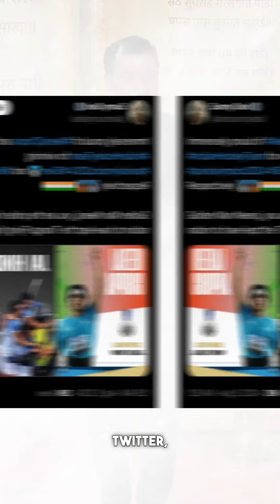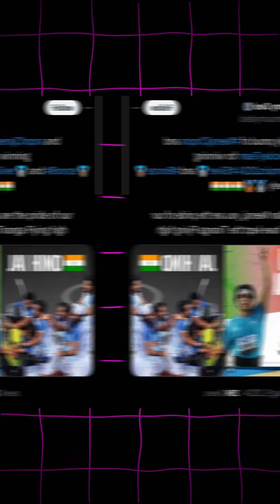Bollywood Stars show love for Neeraj Chopra on winning silver medal at the Olympics 2024… !!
Neeraj Chopra wins Silver Medal at Paris Olympics…!!